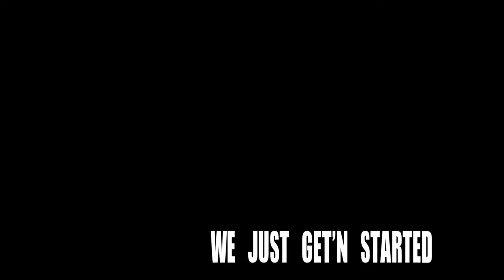Behind The Scenes With Street F E L O N S Enterprise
behind the scenes from the Real Party Bus Boston promo. Shot by: "WHAT IT DO TV"